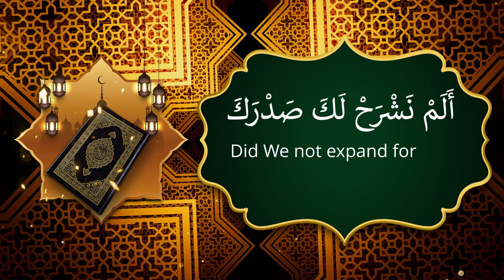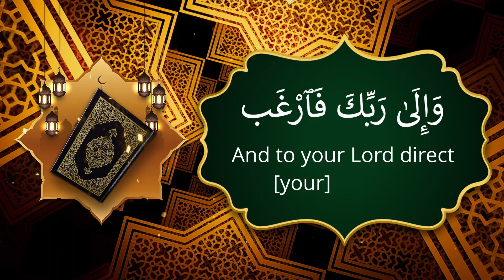Surah Ash-Sharh (The Relief): Urdu | Hindi Audio Translation HD | سورة الشرح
Surah Alam Nashrah benefits and virtues :
Surah Al-Inshirah is the primary source of several potential benefits and spiritual healings. This surah is often paired with Surah Al-Duha to gain their effectual advantages. The recitation of Surah Al-Inshirah is not only beneficial but also rewarding for its reciters.

The Holy Prophet (ﷺ) said: “One who recites Surah Al-Inshirah is similar to the one who has met Prophet Muhammad (ﷺ) and if in state of grief, Allah will remove his sorrows.”

Imam Sadiq (May Allah bless him) said: “He who repeatedly recites surah Al-Inshirah during day and night, all his body parts will testify in his favor on the Day of Judgment.”

Imam Baqir (May Allah bless him) narrated about the reciter of surah Al-Inshirah: “He who recites surah Al-Sharh during day and night, will die as a martyr and resurrected as a martyr and resembles one who fights in the way of Allah with his sword along with the Prophet Muhammad (ﷺ).

Prophet Muhammad (ﷺ) said: “Whoever recites surah Al-Sharh and surah Al-Fil in the Fajr Prayer will never become blind.”

It has also been reported by the Prophet of Allah (SAW) that Allah (SWT) also grants good fortune and faith in the religion to the reciter of surah Al-Inshirah.

Besides these spiritual benefits and virtues of Surah Al-Inshirah, there are various physical benefits of recitation of

this surah. Reciting Surah Al-Inshirah is good for,
Relieving heart and chest pains.
Granting health and certitude.
Protecting while traveling in the sea.
Helping in easy childbirth.